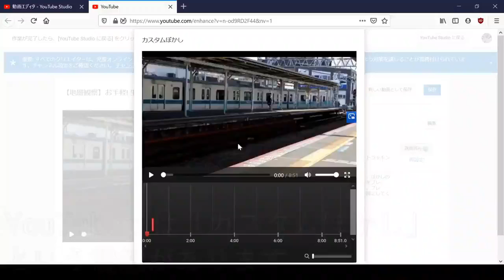【YouTube】カスタムぼかしがつけられなくなったら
この動画ではYouTubeで投稿した動画にカスタムぼかしが付けられなくなったら採るべき最初の行動が示されています。

toki! mi Osumi Akari!
私の興味のあることについて気の向くままに動画を投稿しています
もしこの動画が良ければ、興味のありそうな方に共有してあげてください！